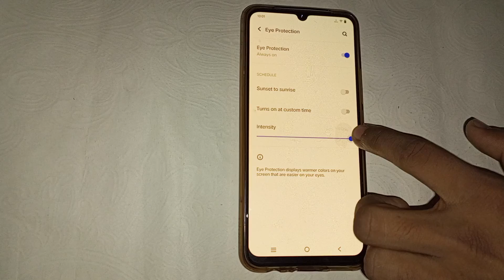Vivi Y75 eye protection,vivo Y75 me eye protection kaise on kare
vivo y75 battery backup kasey kare | vivo y75 4g me smart call setting kaise kare | vivo y75 mobile me back button change kaise kare | vivo y75 4g smart call kaise on kare | vivo y75 4g me smart call kaise kare | vivo y75 4g me auto call receive kaise kare | vivo y75 main photo and video kaise hide kare | vivo y75 me back button change kaise kare | vivo y75 phone me charging animation kaise lagate hey | screen sever me photo set kaise kare | vivo y21a night mode kaise on karen